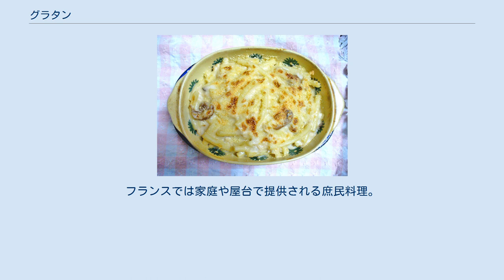グラタン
グラタンの調理例（写真はホワイトソースを使ったマカロニグラタン） グラタン（仏: gratin）は、フランスのドーフィネ地方が発祥の地 といわれる郷土料理から発達した料理である。
「オーブンなどで料理の表面を多少焦がすように調理する」という調理法、およびその調理法を用いて作られた料理の両方を意味する。
この調理法を用いたものはすべてグラタンであり、デザート用に作られるものなどもある。
主にマカロニがベースとして入ることが多く、後述のドリアとは一線を画している。
 日本では、ベシャメルソースを用いオーブンで焼いた料理をして「グラタン」と呼んでいるが、フランス語では、本来鍋に張り付いたおこげという意味でもあり、転じて素材が何であれ焼いて焦げ目をつけた料理を意味する言葉である。
 オーギュスト・エスコフィエ著『料理の手引き』（Le Guide Culinaire）では、以下の4種類に分類されている。
 日本の洋食店でも良く目にするマカロニグラタンは、先の『料理の手引き』にも掲載されており（原書における表記は"Macaroni au Gratin")、調理手順は、マカロニと刻んだマッシュルームとベシャメルソースを混ぜ、バターを塗ったグラタン皿にのせて、おろしチーズとパン粉をふってオーブンで焼くというもので、日本における調理法とほとんど変わらない。パスタの代わりとしてシュー皮を使用する例を「パリ風グラタン」と呼ぶ。アメリカ合衆国においては、第3代大統領トーマス・ジェファーソンが好物のマカロニとパルメザンチーズを組み合わせて作らせた、「マカロニ・アンド・チーズ」 を原型とする家庭料理が普及している。 ここで日本で一般的に知られている洋食のグラタンを主に紹介する。 主にベシャメルソースと具（魚介類、肉、野菜、マカロニ、ジャガイモ、米、コンビーフなど）を絡めて、耐熱皿に盛り、チーズをかけて器ごとオーブンで焼いた料理。
具材に応じてマカロニグラタン、ポテトグラタン等と呼び分けることが多く、特に米飯を用いるものはドリアと呼ばれる。
 現在では冷凍食品などでも広く提供され、冷凍食品として販売されているものは、冷凍のままでオーブンで焼くものと、電子レンジで解凍するものがある。
共通しているのは表面にこんがりと焦げ目をつけることである。
なお、構造的に加熱調理用の容器に盛る必要があり、オーブン用の製品ではアルミ箔製の耐熱皿を用いるが、これは電子レンジによる加熱ができず、逆に電子レンジ向け製品ではオーブン等の高温では焼けて悪臭を発するプラスチック皿が使われている場合があり、製品に合った加熱手段を選ぶ必要がある。
 オニオングラタンスープは、タマネギを炒めてコンソメを注ぎ、耐熱カップに入れてフランスパンを一切れ浮かべ、チーズなどをかけてオーブンで焼いたものである。
フランスでは家庭や屋台で提供される庶民料理。